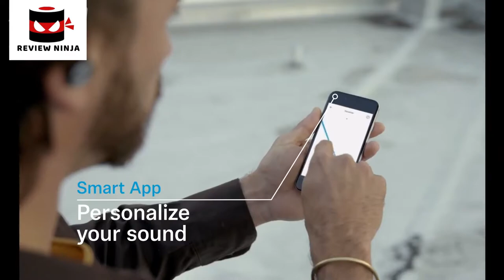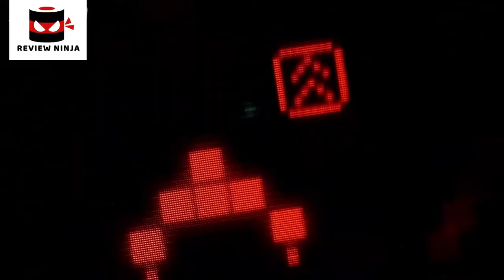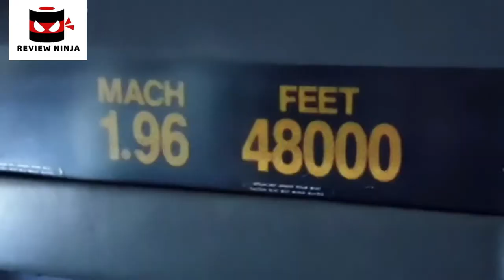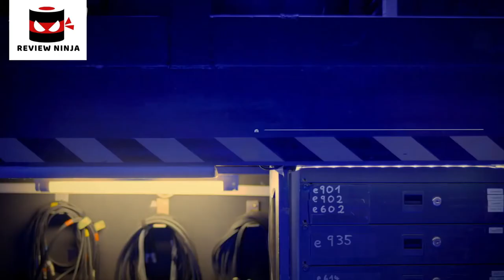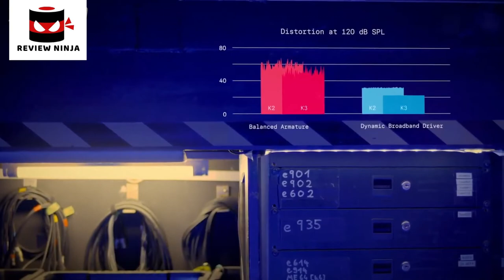5 Best Sennheiser Headphones|Sennheiser HD 450BT ACTIVE NOISE CANCELLING Headphones| Rating 10/10.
In today's video we've hand-picked the 5 best Sennheiser headphones.

► 5.

► 4.

► 3. Buy Sennheiser CX 6.00 BT Wireless in-Ear Headphones

► 2.

► 1.